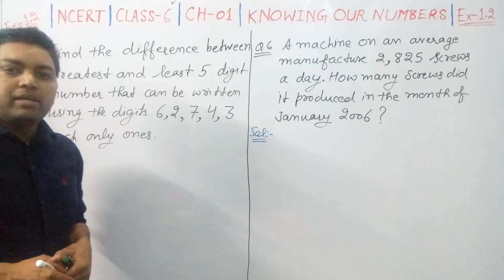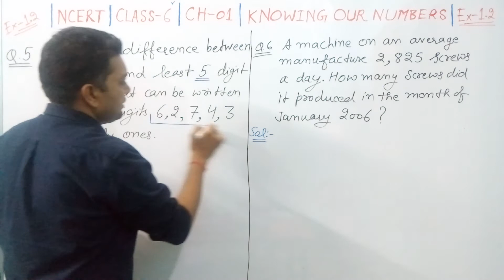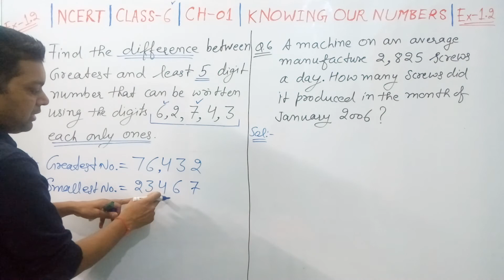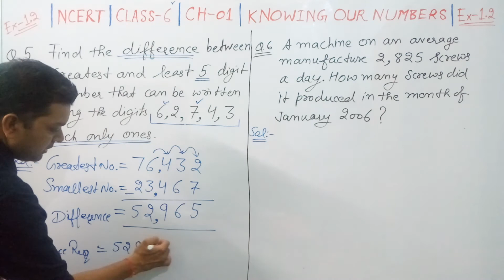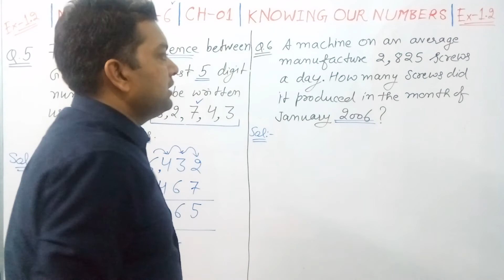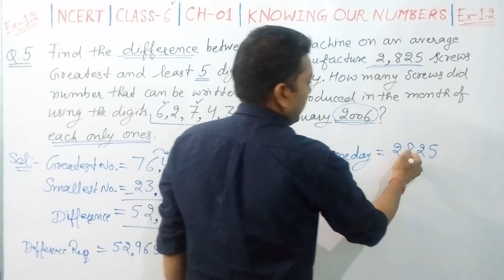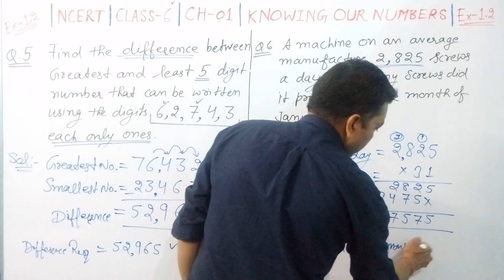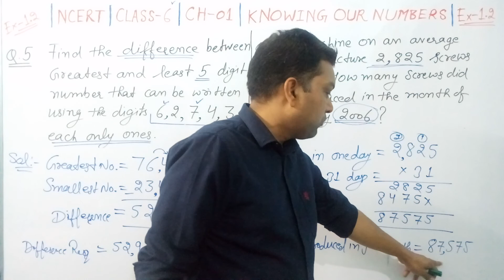Class-VI | NCERT | Mathematics | Chapter-1 Knowing Our Numbers | Solution of Exercise - 1.2, Q.5 & 6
Solution of Chapter-1, Knowing Our Numbers, Exercise-1.2, Question number-5 & 6, By Sushil Kumar.